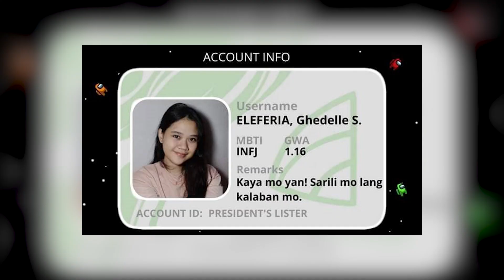LEASRI Achievers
Congratulations to everyone who have received honors and awards throughout the years. You are truly Learners who have Evolved to Achievers!